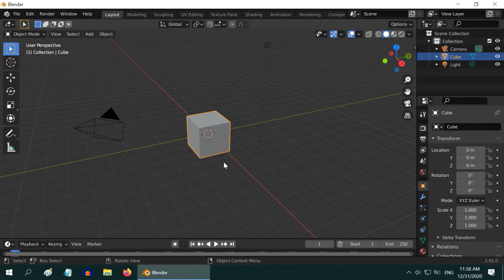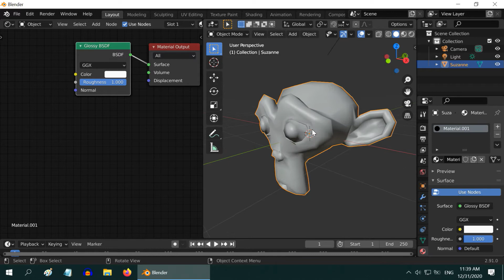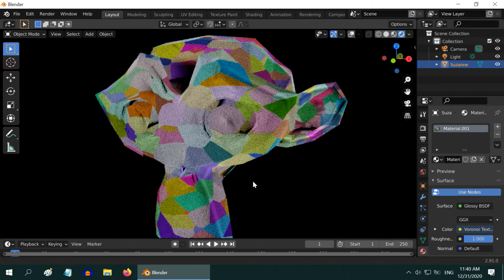Create Woolen or Velvet Texture | Easy Method | Noise Texture & Voronoi Texture | Blender 2.9x Eevee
In this tutorial, we will learn how to create a procedural texture for woolen or velvet material easily in Blender. We will use a Noise Texture Node along with a Voronoi Texture Node for this model. Please watch the video for the complete tutorial.